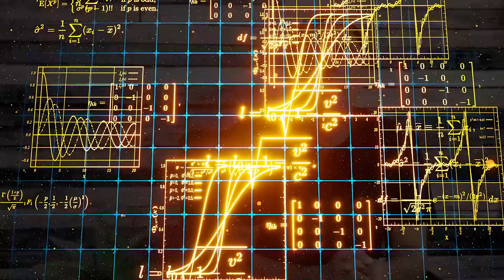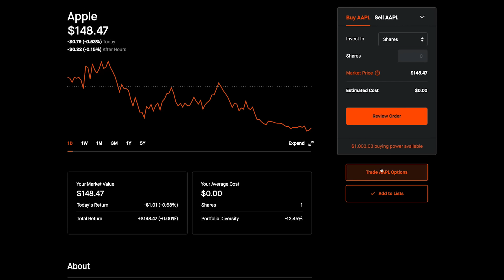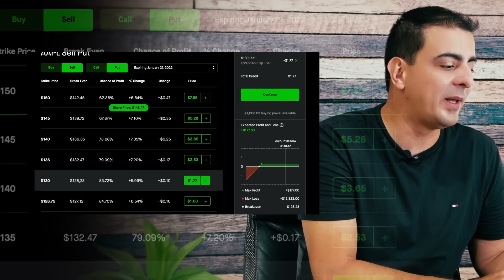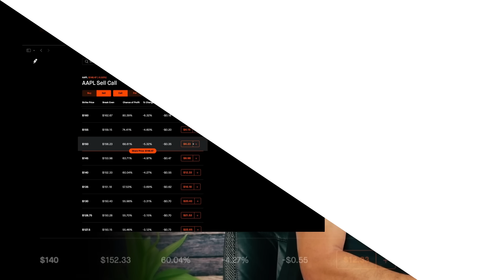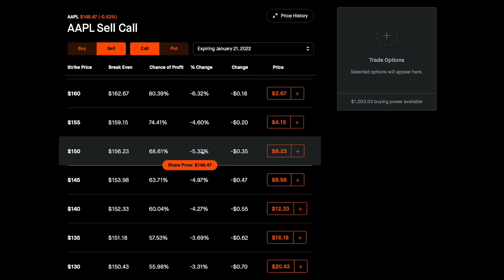Qué son Opciones Call y Put - Tutorial 2025 - Guía básica de Opciones Financieras.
Las opciones sobre acciones son más fáciles de lo que parecen, solo necesitas entenderlas bien. Por eso hice este video, explicando todo sobre las opciones sobre acciones, según mi experiencia y las estrategias que utilizo, las opciones me han ayudado a generar ingresos, hacer crecer mi portafolio y además preservar mi capital.

por $29.99 dólares al mes

Desde $49 dólares

⚠️ ⚠️ ⚠️ Entienda los riesgos asociados con el comercio de Opciones. Para revisarlos puede visitar el Options Industry Council

Las Opciones no son adecuadas para todos los inversores. Lea Características y riesgos de las opciones estandarizadas antes de decidir invertir en opciones. Para más información visita el siguiente link del Options Clearing Corporation (OCC)

Sigma Option LLC 15579 Hamlin Blossom Ave. Winter Garden, FL. USA 34787